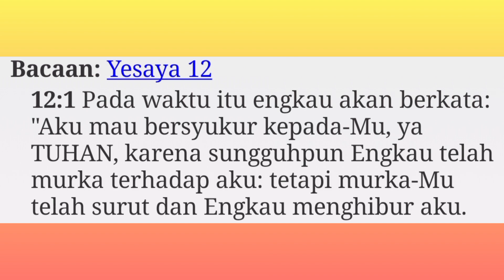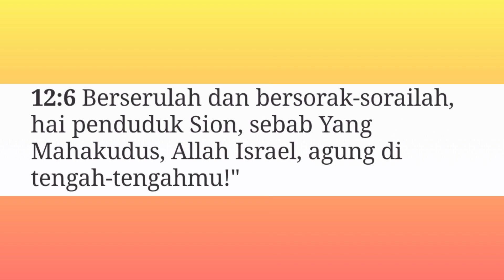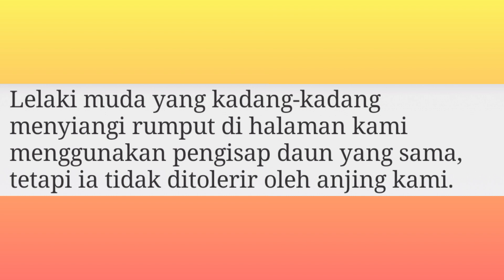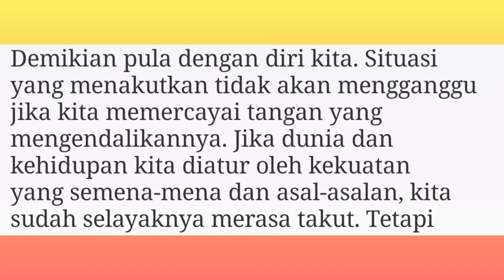JANGAN TAKUT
Renungan Harian
Judul :

Bacaan: Yesaya 12

NATS: Yesaya 12 : 2 (TB)
Sungguh, Allah itu keselamatanku; aku percaya dengan tidak gementar, sebab TUHAN ALLAH itu kekuatanku dan mazmurku, Ia telah menjadi keselamatanku."

ALLAH MEMEGANG KENDALI
JADI KITA TIDAK PERLU TAKUT